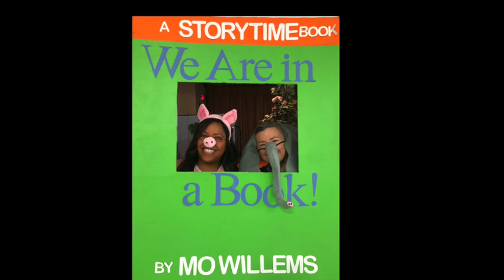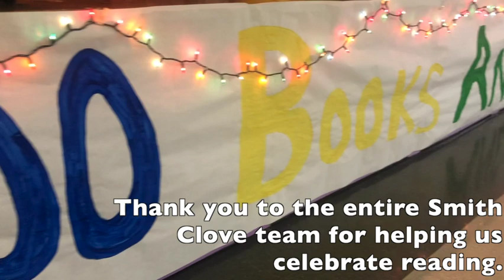Smith Clove Celebrates Reading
We challenged our Smith Clovers to read 1000 books and they surpassed that goal and read 1380 books.  To celebrate, the students were treated to a special performance on the last day of school before Spring Recess, including our very own Elephant and Piggie, played by Ms. Cook and Mrs. Markiewicz, a special visit from Officer Gonzalez, music and more.  Celebrate Reading today and every day! We are so proud of you.